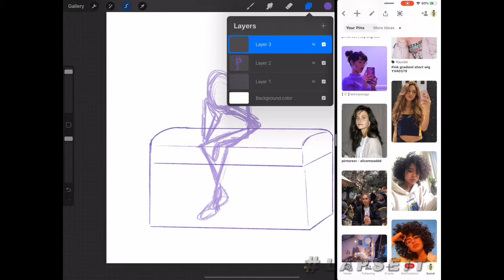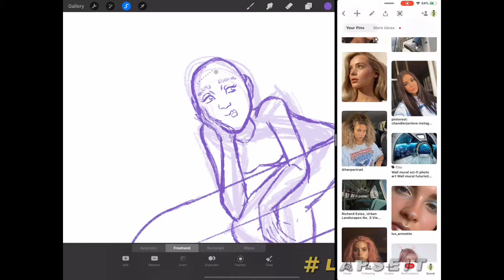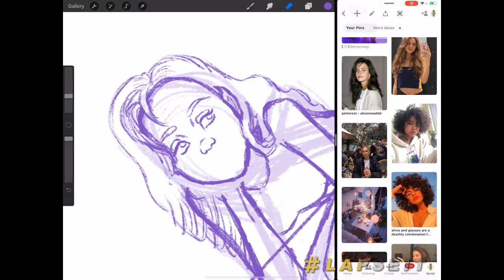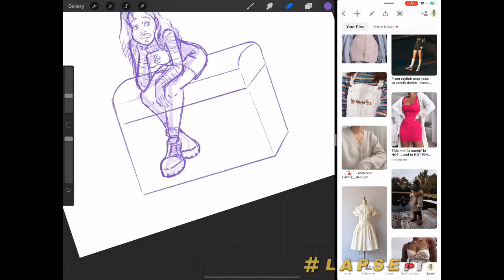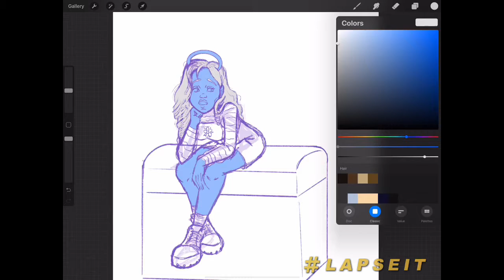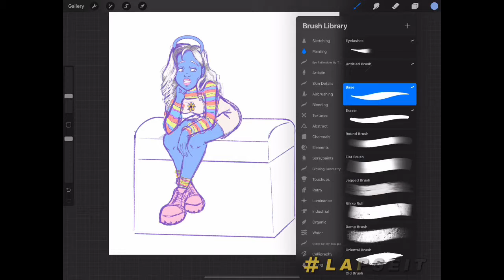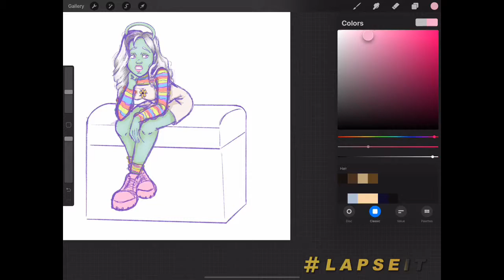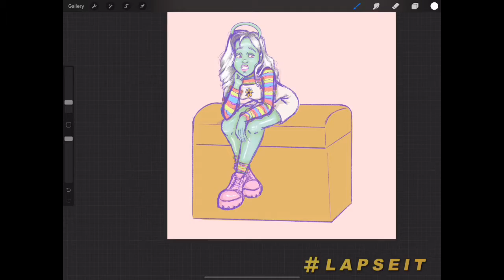TIMELAPSE: Drawing an Alien Girl 👽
Loved this alien girl I drew. Wanted to do something different, so I drew this reflective green alien sitting on an astronaut helmet. I definitely want to do more sketches of her. I also need to give her name, suggestions???